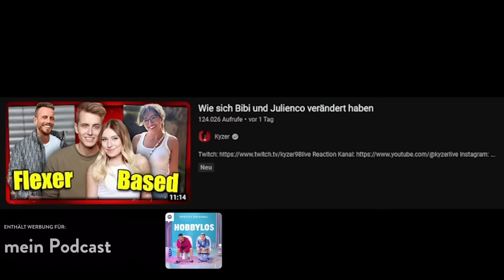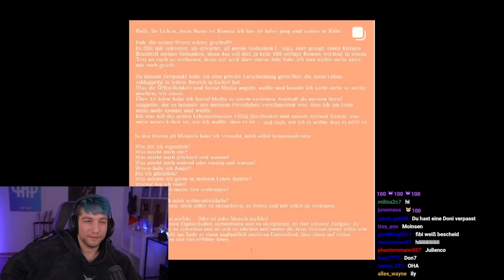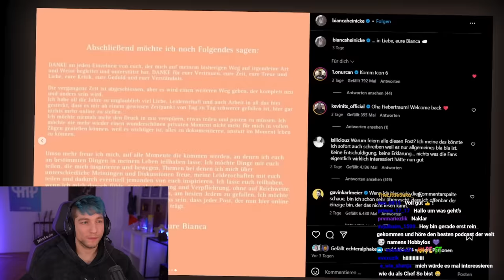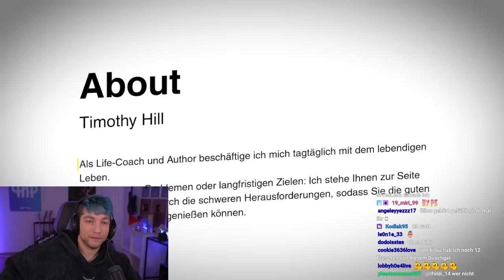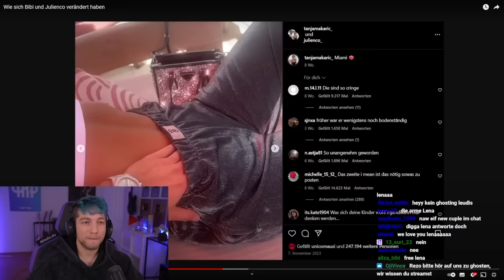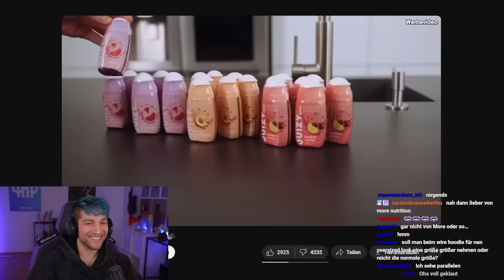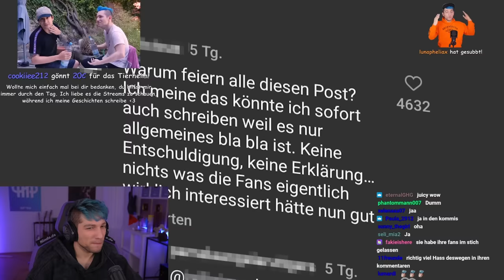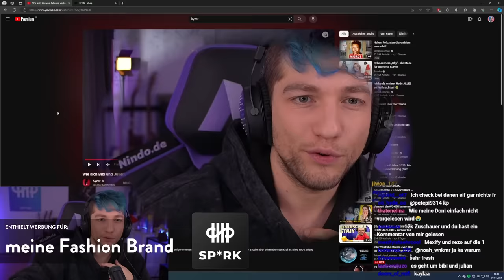Bibi und Julienco sind sehr anders geworden…